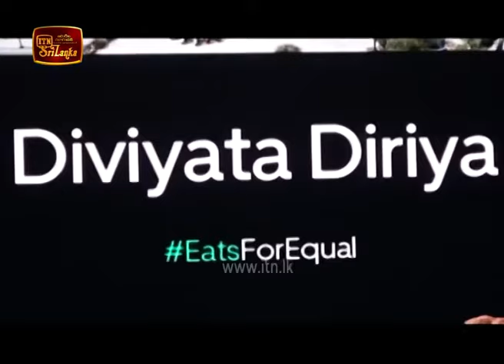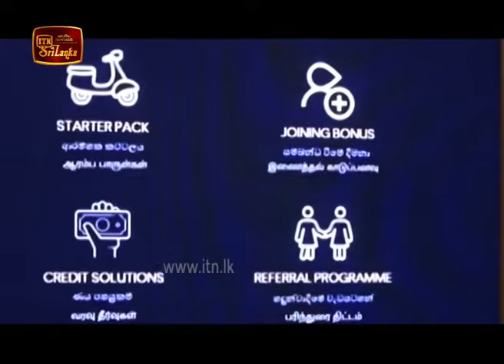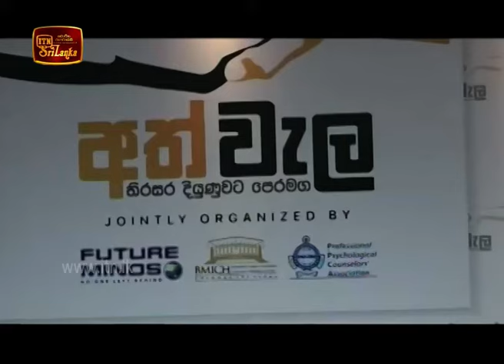ITN Biz News 2020-03-16